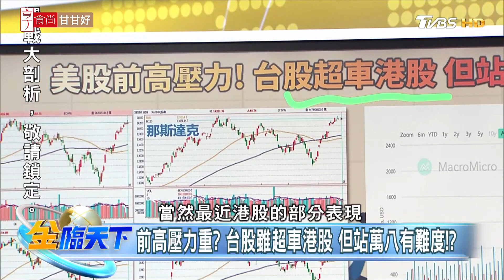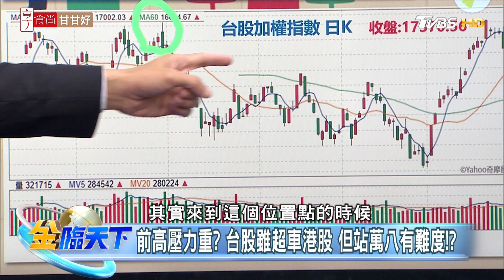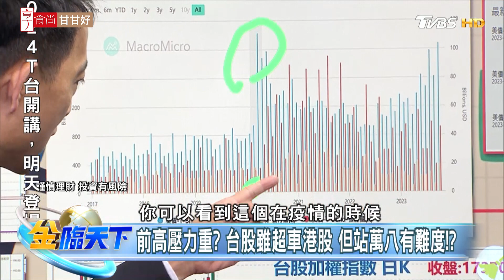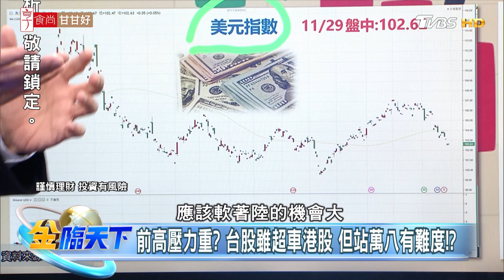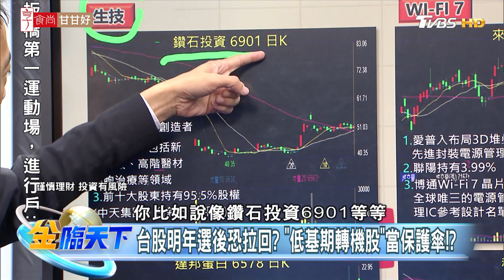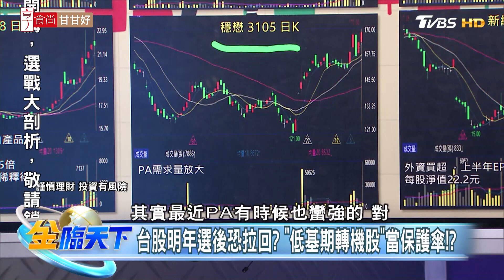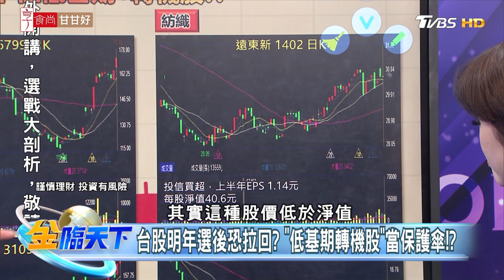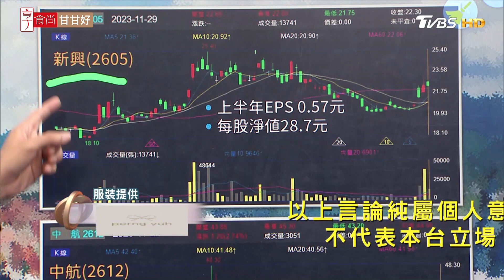【精華】美股前高壓力！台股超車港股！但站上萬八恐怕有困難！？明年選後拉回？BCI指數周漲6成！ 王兆立 @tvbsmoney 20231129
📍重點筆記📓
控制匯率?去美元？4家外銀納數位人民幣業務背後...
前高壓力重？台股雖超車港股 但站萬八有難度！？
台股明年選後恐拉回？"低基期轉機股"當保護傘！？
BDI.BCI飆！全球爆搶艙潮！散裝航運股搭順風船！？